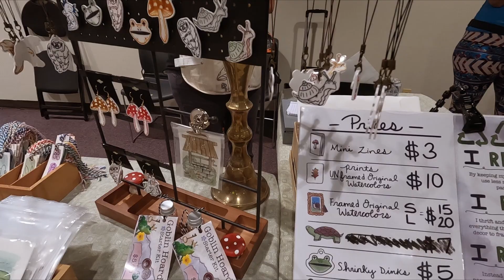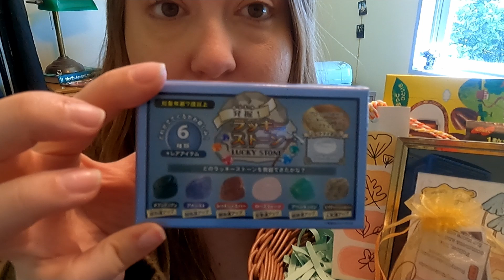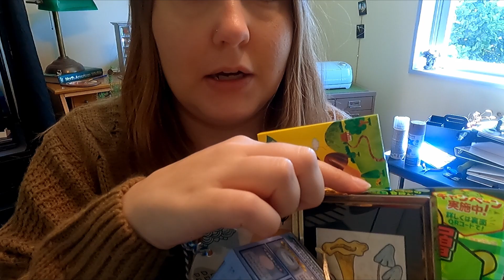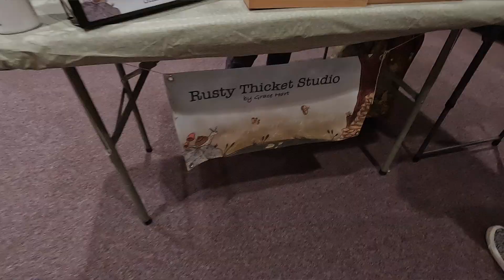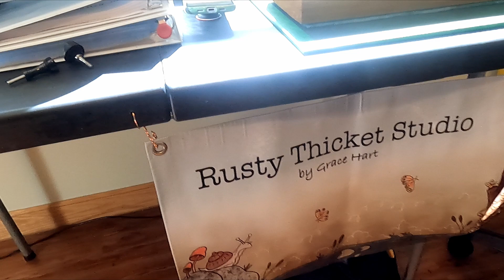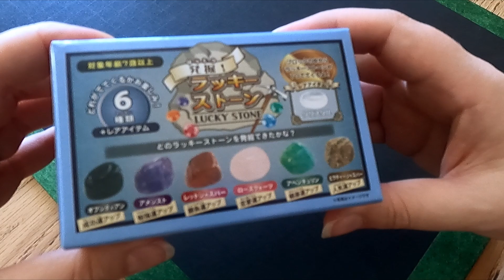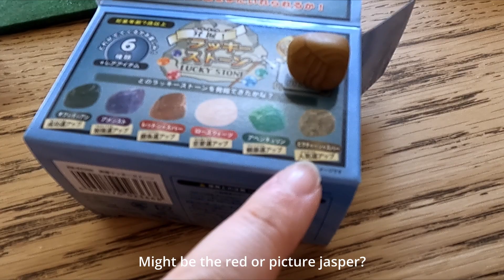Small Business and Goblincore Thrifting Haul, Giveaway Time and Day in the Life.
Find me in ALL the places!